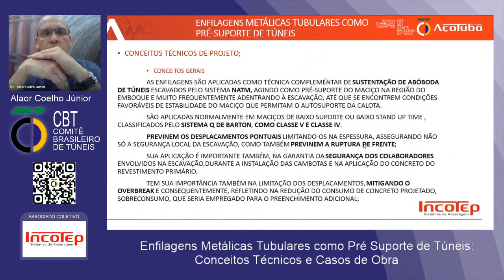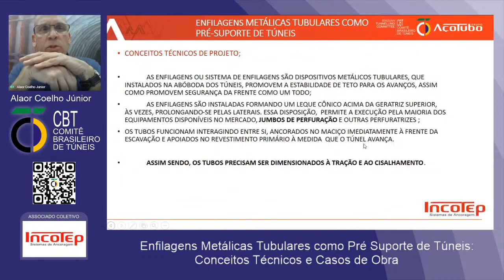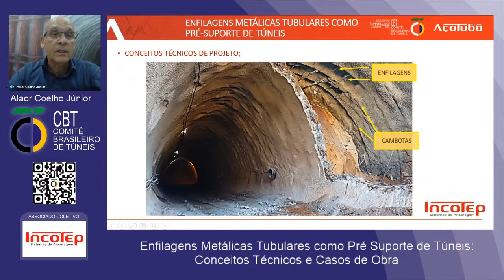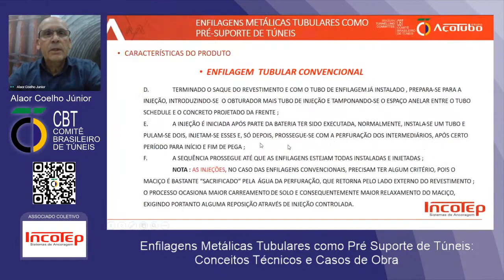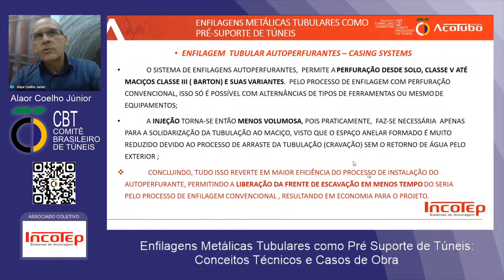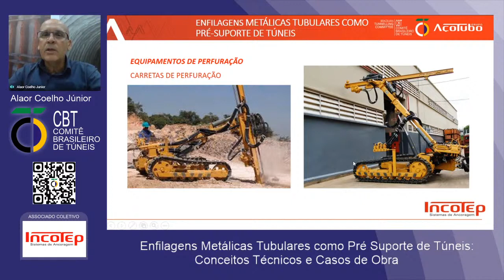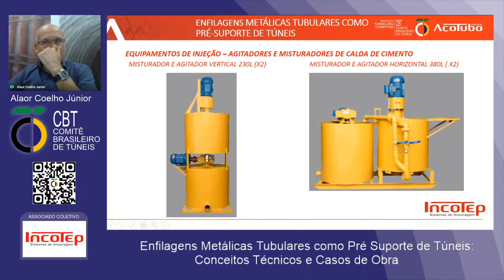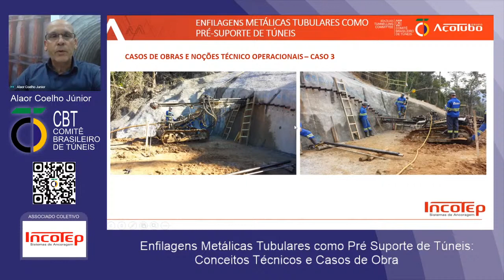ENFILAGENS METÁLICAS TUBULARES COMO PRÉ SUPORTE DE TÚNEIS CONCEITOS TÉCNICOS E CASOS DE OBRA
Nosso Gerente de Engenharia e de Desenvolvimento, Alaor Coelho Jr., ministrou este excelente webinar.